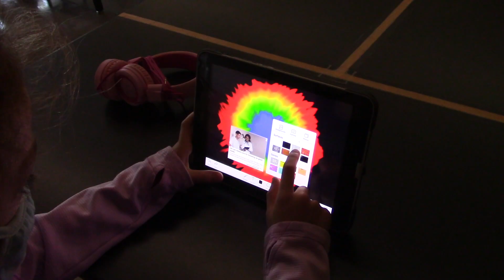GFAA News Oct 16th